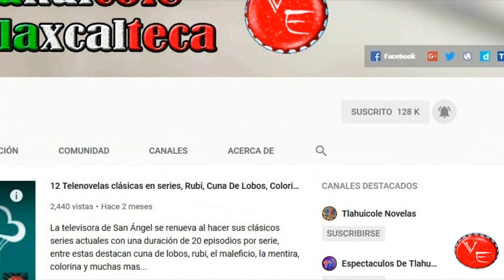El triangulo amoroso de Livia Brito, José Ron y Daniel Elbittar en La Desalmada 2021